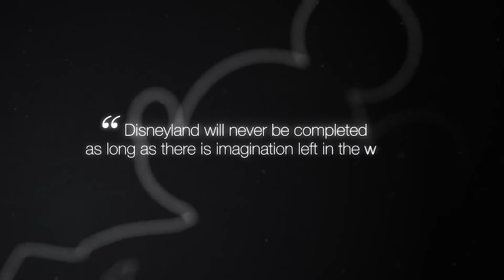Bon anniversaire Disneyland Resort, source d'insipiration pour Disneyland Paris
En 60ans, Disneyland®Resort ouvert le 17 Juillet 1955 à Anaheim, en Californie aura inspiré de nombreux parc à thème Disney, y compris Disneyland®Paris, ouvert depuis maintenant plus de 23ans, le 12 Avril 1992. Un joyeux anniversaire n'est donc pas de refus pour l'aîné des parc Disney !